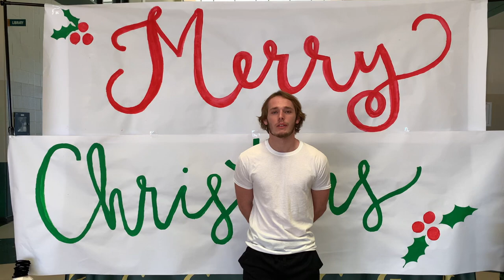Canyon Lake HS Dance Program Christmas Spectacular 2020